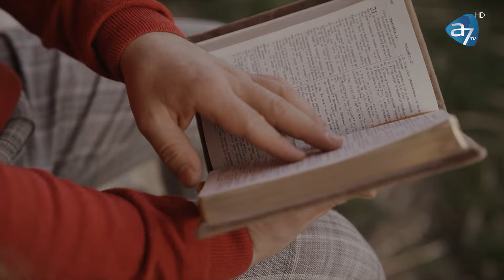Pasionată de vioară de la 4 ani - Damaris și Natanael Neag - E cu cântec cu Ramona Dărvășan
Damaris este o fetiță extrem de drăgălașă care și-a dorit de la 4 ani să studieze vioara. Vine în emisiune alături de tatăl ei, Natanael, care o susține în toate proiectele muzicale. Urmărește povestea lui la A7TV.
E CU CÂNTEC cu Ramona Dărvășan!